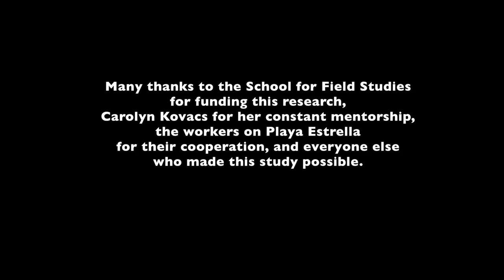The effects of tourism on cushion sea stars at Playa Estrella in Bocas del Toro, Panama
In November 2018, students from the School for Field Studies Tropical Island Biodiversity Studies program in Bocas del Toro, Panama conducted research on the population of cushion sea stars (Oreaster reticulatus) at a popular tourist site called Playa Estrella (Starfish Beach).  This is the video that was created for community presentations in addition to their research paper and presentation.